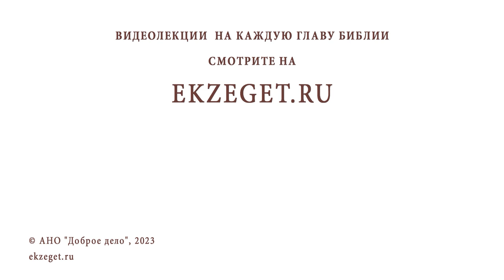ЯВЛЯЕТСЯ ЛИ СТРАХ ГРЕХОМ ? Архимандрит Михаил (Семёнов)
Команда Экзегет.

В сегодняшнем видео на библейском портале Экзегет вместе с архимандритом Михаилом (Семёновым) отвечаем на вопрос: "Является ли страх грехом?"

🔸  Воля Божия
🔸  Чувство страха
🔸  Молитвенная помощь